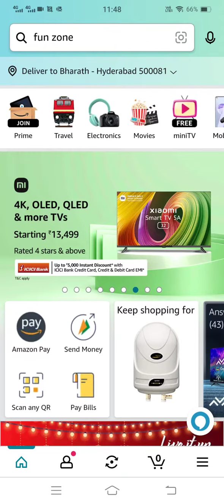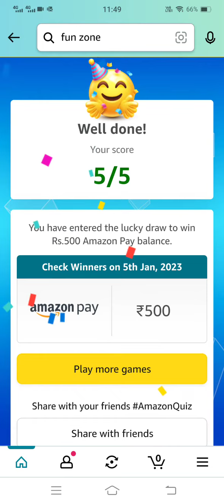Amazon Daily Quiz Answers | 4th Jan 2023